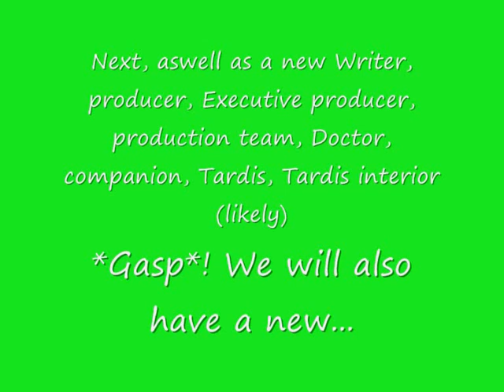Doctor Who Series 5 NEW pictures of filming, new sonic Screwdriver!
Another picture of the team filmikng, and pictures of a new sonic screwdriver! This means that we have:

New Writer
New Producer
New Executive Producer
New Production team
New Doctor
new Companion
New Tardis
New Tardis interior

Phew!

Too much change? Comment.